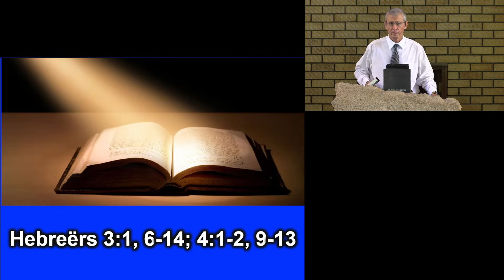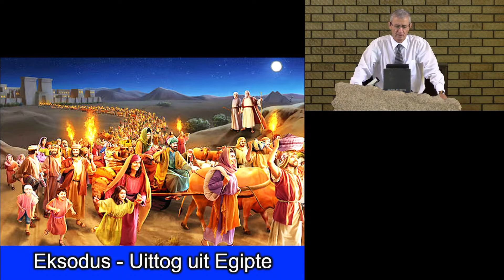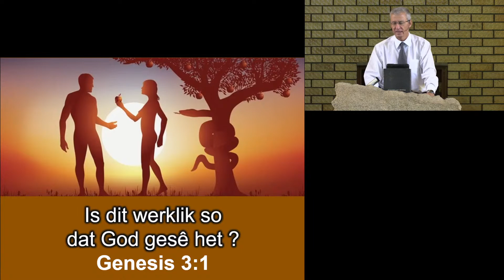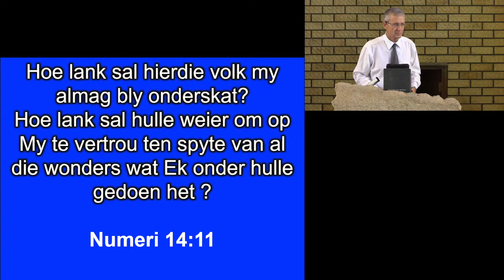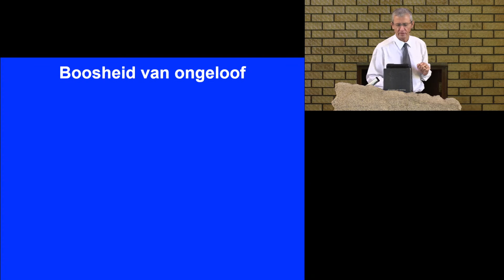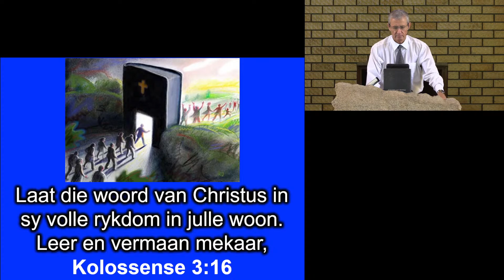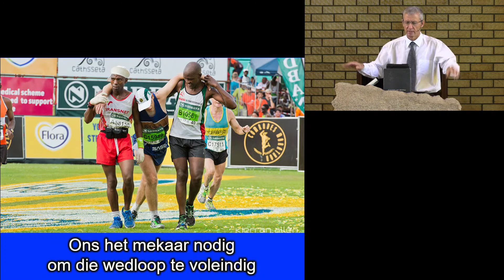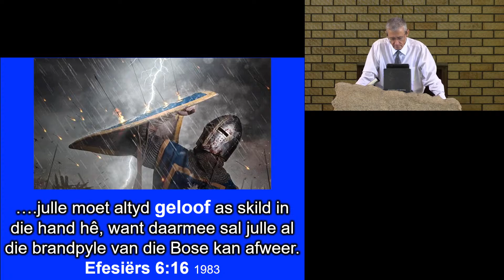Diens - 19 Maart 2023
Ds. Erik van Zyl

Tema: Die boosheid van ongeloof
Teks: Hebreêrs 3:12-14

Onthou asb. om jou dankoffers d.m.v. Eft of
paytoday te betaal NG Kerk Pionierspark
Bank Windhoek
Takkode: 483871
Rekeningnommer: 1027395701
PayToday: ngk_pionierspark